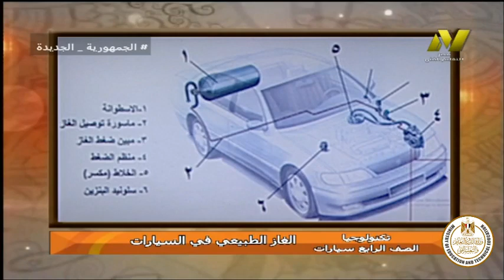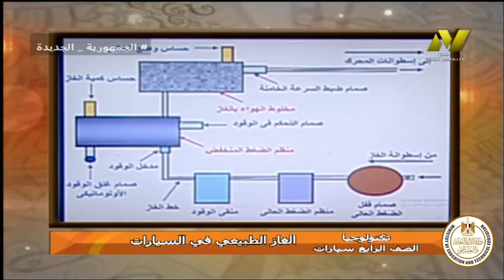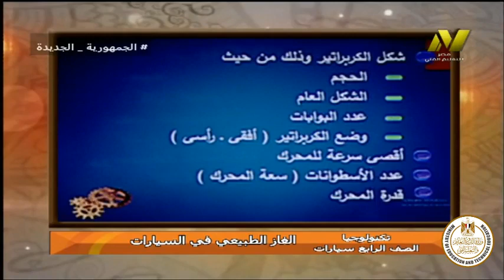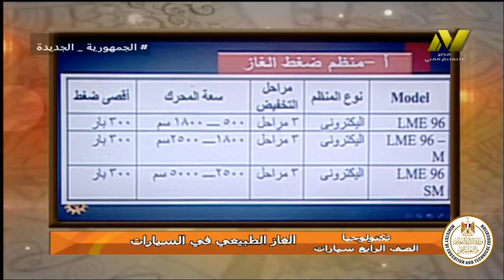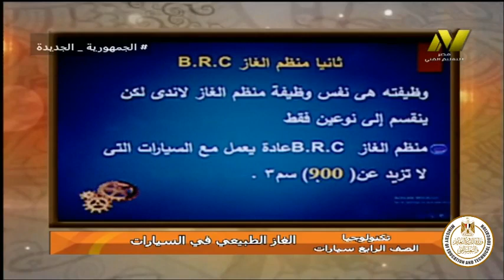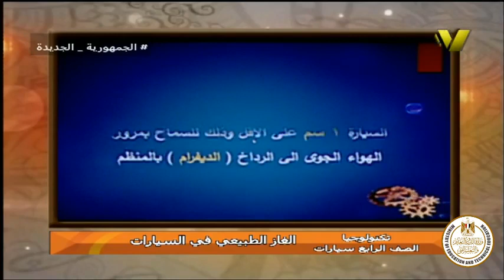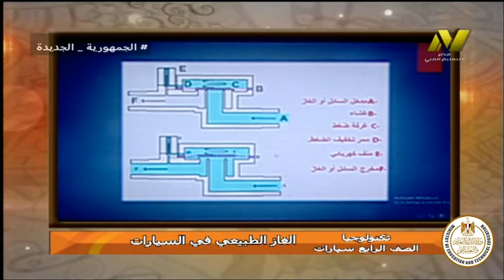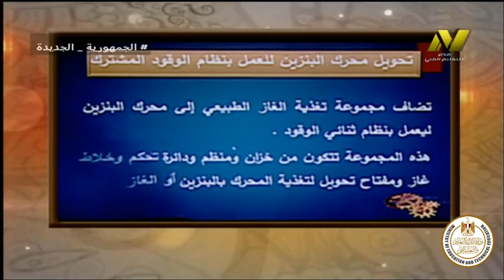الص الرابع صناعى - مركبات - تكنولوجيا - الغاز الطبيعى فى السيارات - د السيد انور